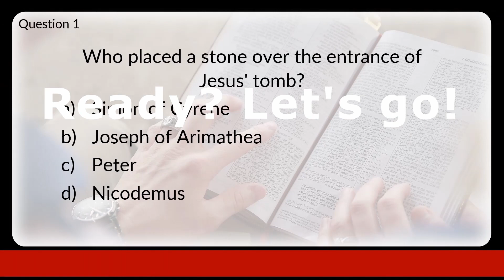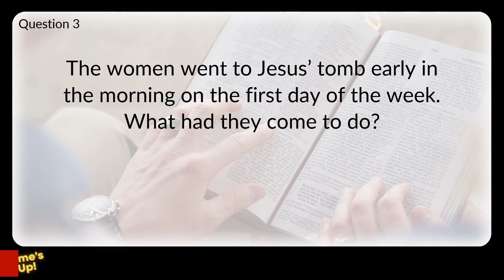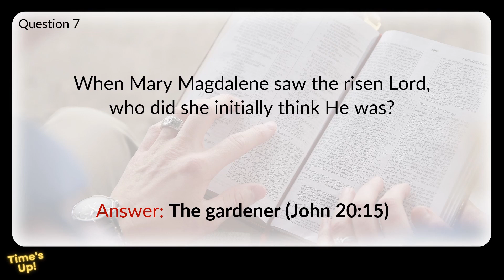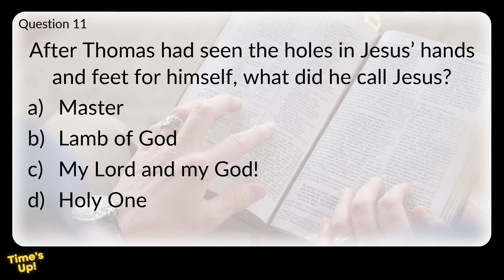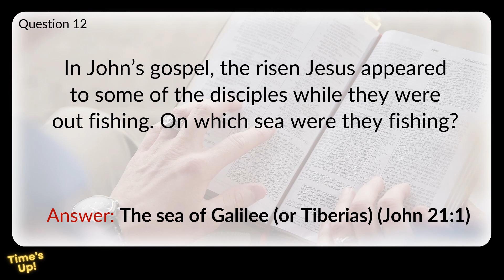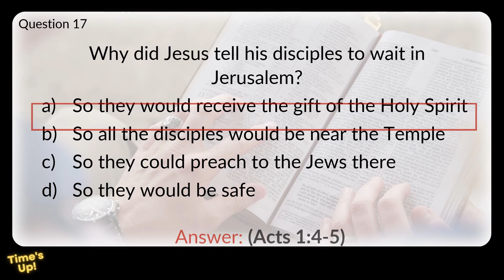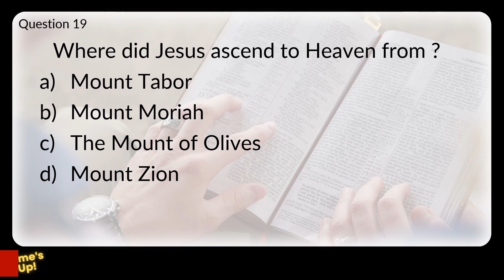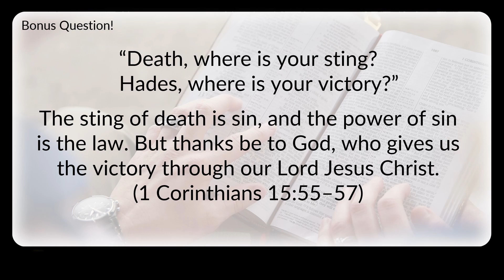JESUS Bible Quizzes | The Resurrection & Ascension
This Easter Bible Quiz focuses on the events surrounding Jesus' resurrection and ascension. The Bible quiz contains 20 questions (some multiple-choice) and answers, and it's perfect for testing your knowledge of the Easter story. It's the final instalment in our Lent Bible Quiz series about Jesus. (See link below for series playlist)
The questions in this Bible quiz cover a range of topics related to Jesus' resurrection and ascension, including the people who witnessed the resurrection, their reaction and the significance of these events in the Christian faith.
At the end of the quiz, there is a bonus question that encourages personal reflection- how do these events relate to our lives today?
Whether you're a Bible scholar or simply interested in learning more about the Easter story, this quiz is a fun and informative way to celebrate the greatest story ever told and to deepen your understanding of Jesus' resurrection and ascension.

He has risen- hallelujah!

Lent Bible Quizzes
This last of a 7 part series of Bible Quizzes produced during Lent. They focus on Jesus- his life, teachings, miracles, death and resurrection.

We hope you enjoy this quiz and that it helps you deepen your understanding of the Bible and your relationship with God. We pray that this will be useful for either individuals, small groups, youth groups or churches.
Bible Facts and Quizzes is part of - an invitation to explore God's Word.

Jesus' Resurrection and Ascension Bible Quiz (Questions and answers) (Difficulty level- Intermediate)
00:00 Introduction
00:35 Bible Quiz
12:13 Bonus Material